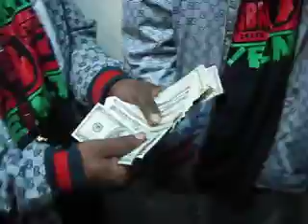Slime Money - "I'm Gucci" Hotel After Party